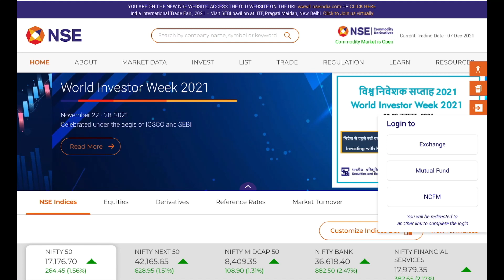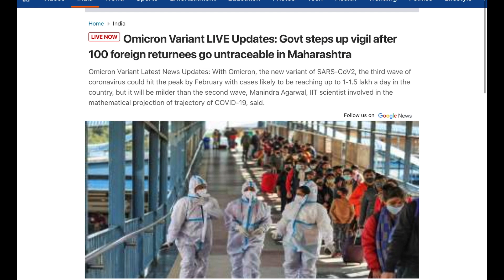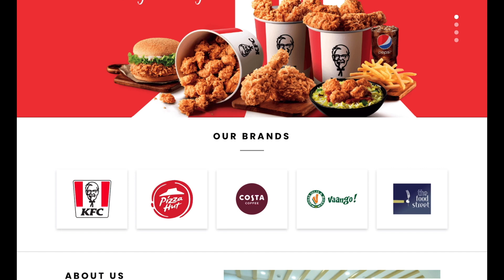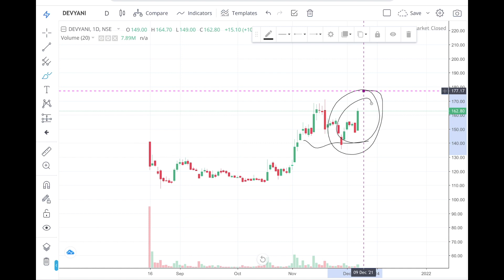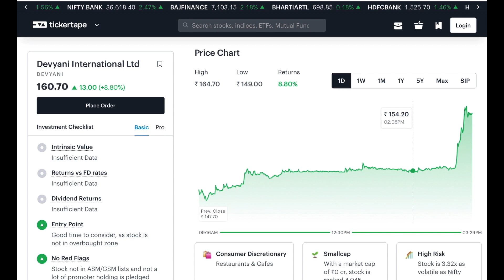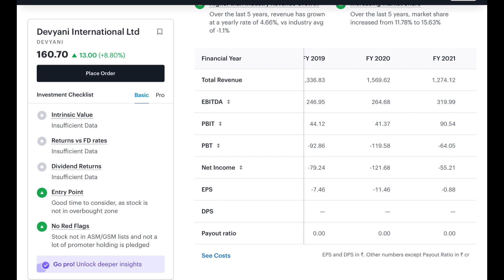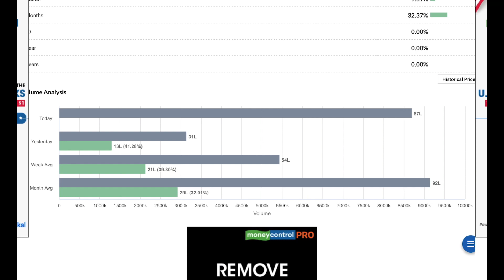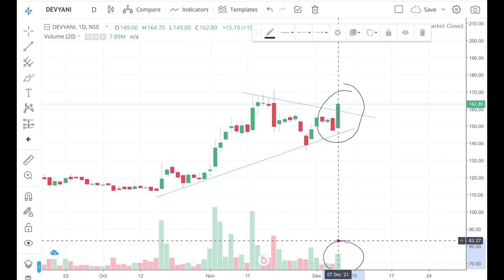Why Stock Market Is Going Up Today | Market News And Tips | Latest Share Market Recommendation Stock